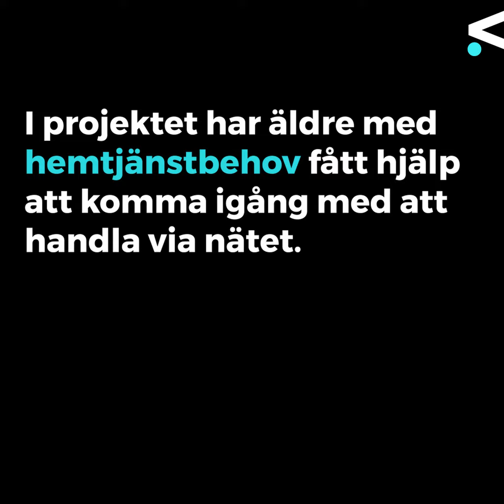Västpunkt: ehandel i hemtjänsten i Trollhättan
Hur fungerar det när äldre i hemtjänsten får hjälp att handla via nätet?
Vad finns det för fördelar för de äldre? Och för personalen? Och vilka är nackdelarna? I ett projekt på Högskolan Väst undersöker forskare detta tillsammans med Trollhättans Stad.

Ann Svensson, docent i informatik på Högskolan Väst, är projektledare för projektet e-team för välfärdsteknologi. I en av studierna undersöks hur det fungerar när hemtjänsten i Trollhättans Stad inför online shopping för de äldre.

Projektets mål är att utveckla organisatorisk och kunskapsbaserad innovationsförmåga i gränsregionens kommun, näringsliv och akademiska institutioner, för att bättre kunna möta framtidens vård- och omsorgsbehov.

Ett inslag i Högskolan Västs digitala magasin om forskning och samverkan.